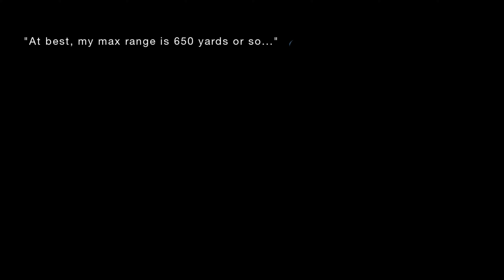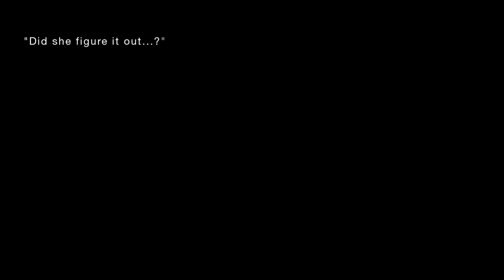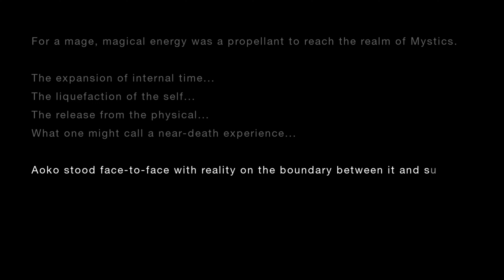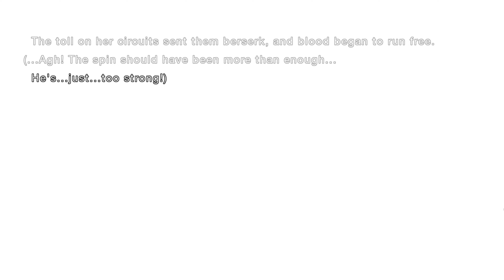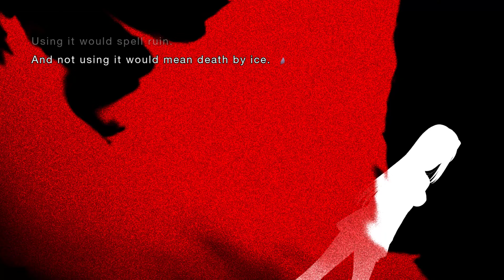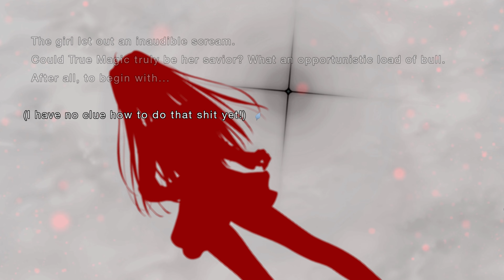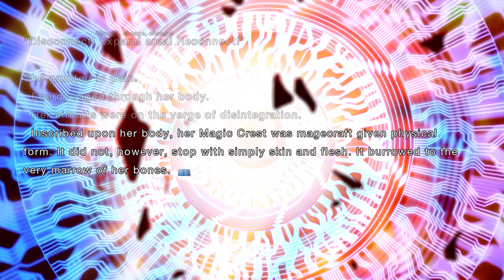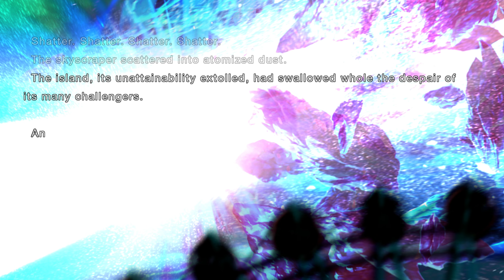[Witch on the Holy Night] Aoko Aozaki vs Flat Snark [4K] [60FPS]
-Aoko Aozaki uses her Blacklight Starbow at full power to shoot down the powerful Ploy (familiar) Flat Snark, during her fight against her teacher and friend the witch Alice Kuonji over the fate of her classmate Soujuurou Shizuki.

-No commentary 4K/60FPS gameplay in english of the visual novel Witch on the Holy Night (Mahōtsukai no Yoru and sometimes shortened as Mahoyo), writen by Kinoko Nasu and published by Type-Moon. This gameplay footage comes from an enhanced version with voice acting, which was released by Aniplex worldwide for Nintendo Switch and PlayStation 4 on December 8, 2022.

-Emulated using Ryujinx Emulator on PC

Witch on the Holy Night
Mahoutsukai no Yoru
Mahōtsukai no Yoru
魔法使いの夜